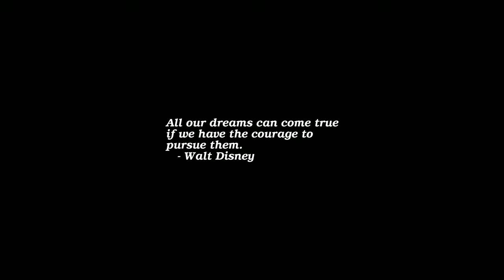Sunrise Time-lapse: Thursday, June 09, 2022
On this day:
   The Roman Emperor Nero commits suicide, 68
   Senior Citizen's Day in Oklahoma
   Les Paul (Lester Polsfuss) is born in Waukesha, Wisconsin, 1915
   Carl Nielsen is born in Sortelung, Denmark, 1865

Today's random fortune, quote, or snark:
Do what you can to prolong your life, in the hope that someday you'll
learn what it's for.